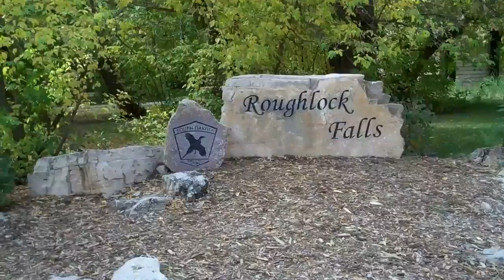Roughlock Falls - Spearfish Canyon SD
There's something about God's delicate creation in nature as found in Spearfish Canyon, South Dakota that makes this place very special to me. We missed the peak colors in the canyon on this visit by only a few days early but the beauty is there year round.